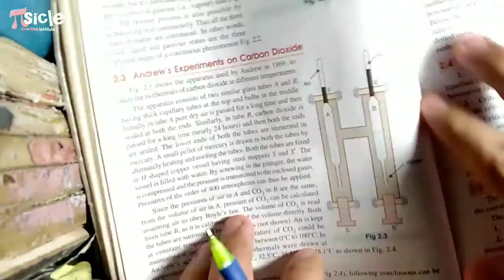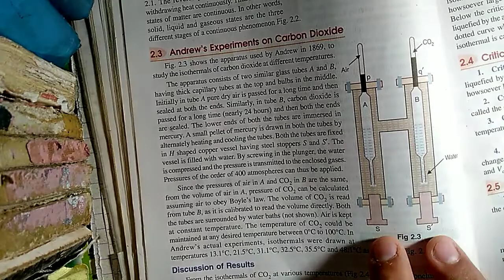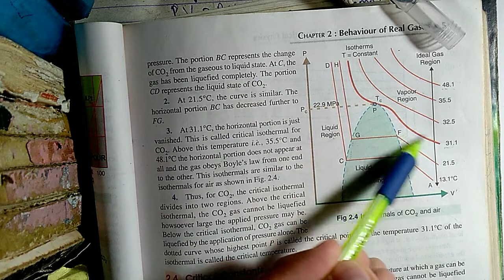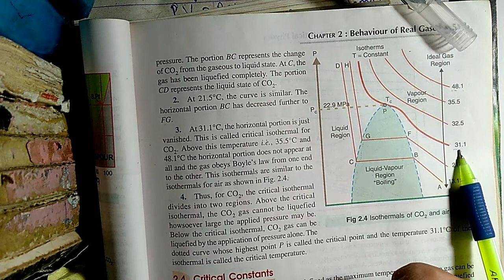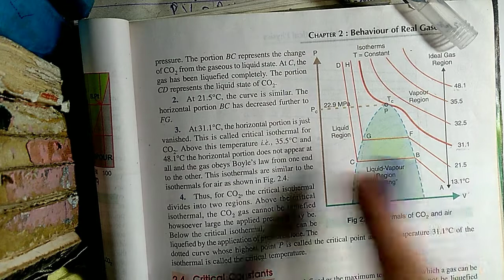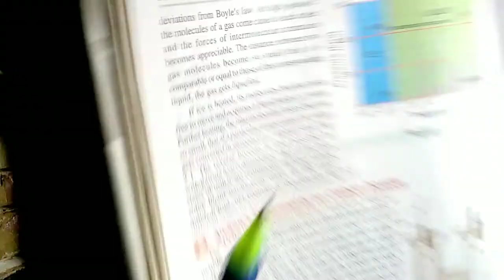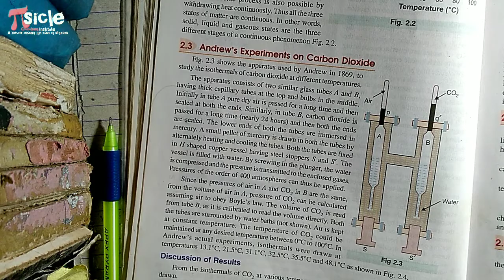Andrew's Experiment on Carbon dioxide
Here is the link for The video where the experiment is performed...

Here's the link for Andrews Research paper